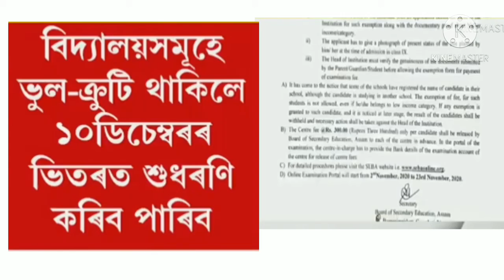Assam HSLC/AHM Online Form fill up date declared 2Nov /HSLC Exam 2021